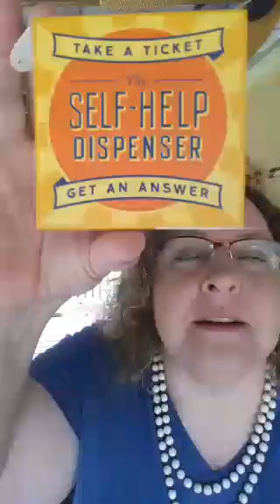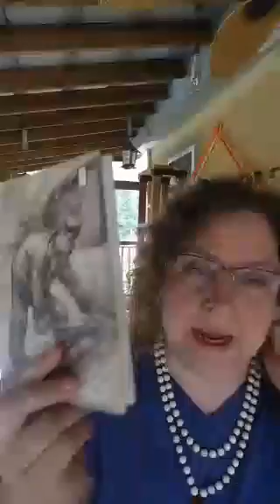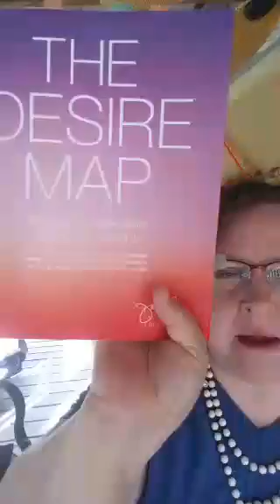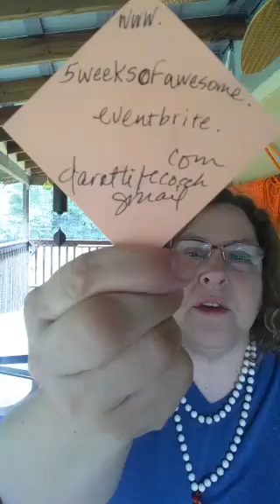🌻Making ACIM useful in daily life. Beware analysis paralysis katch DesireMap perigirls Cos...